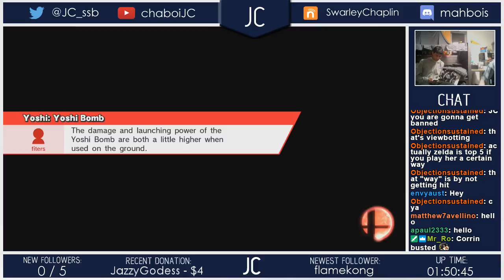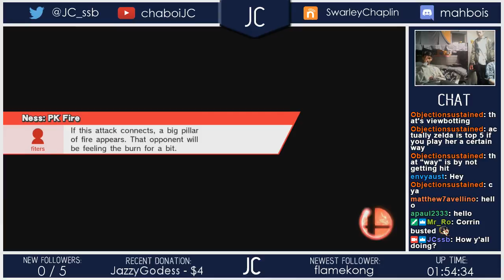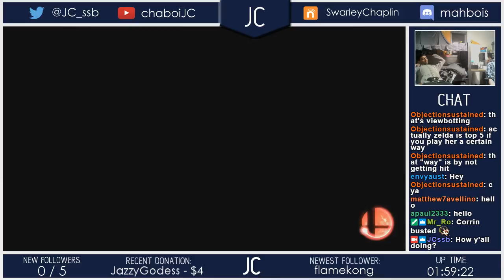Bleggaman (Robbit/Peekarchu) vs MaRyu (True Maro)